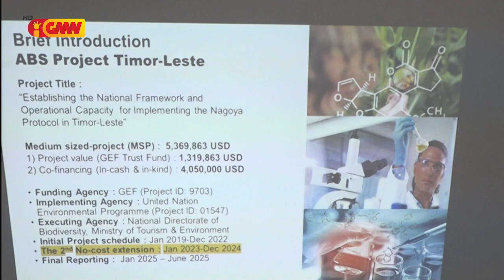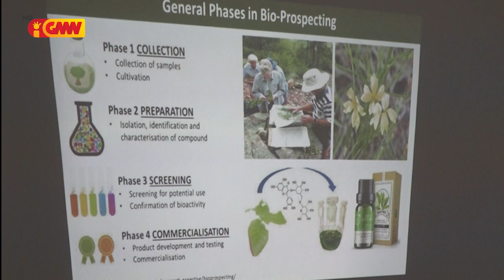ICS realiza treinamentu ba Estudante Fakuldade Saúde Departamentu Farmacia iha Salaun ICS Comoro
Institutu Siênsia de Saúde Dili realiza treinamentu ba Estudante Fakuldade Saúde Departamentu Farmacia iha Salaun ICS Comoro Dili